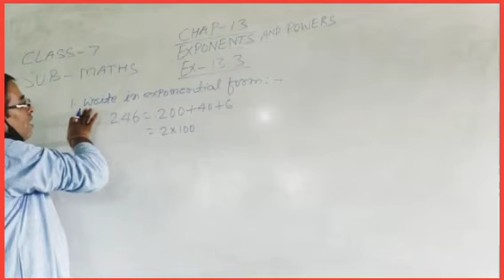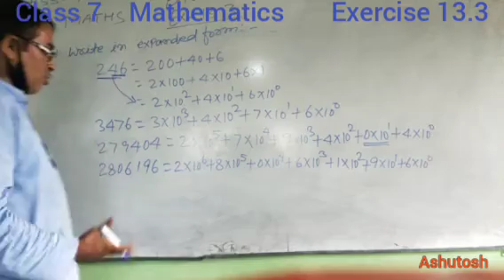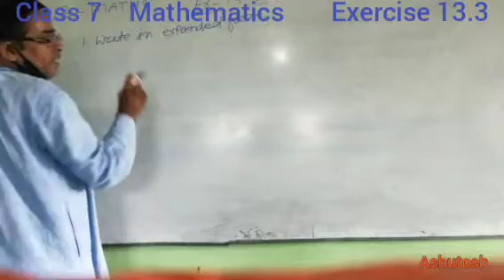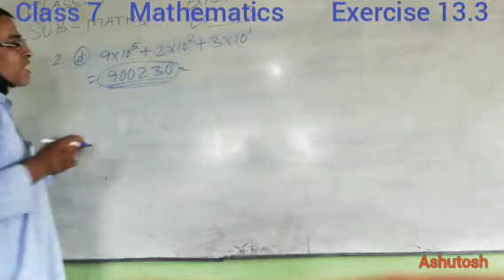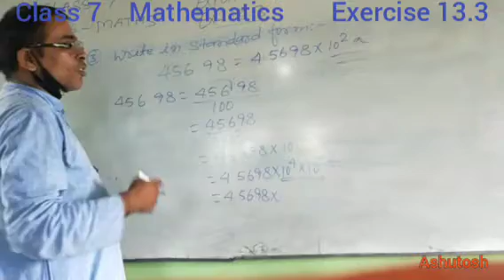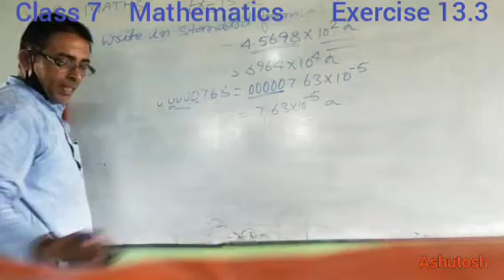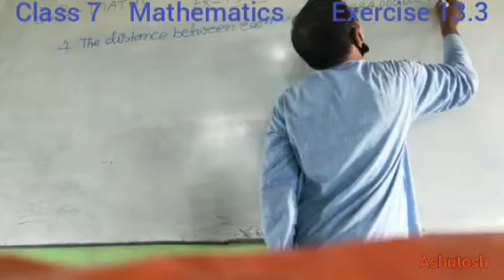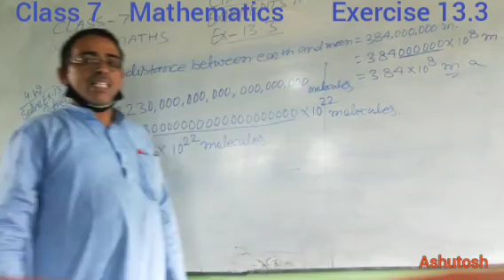Exercise 13.3 || Mathematics || Class 7